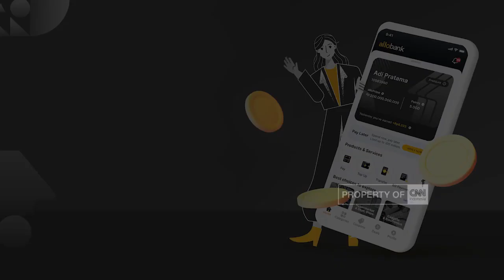Kontes Layang-layang dan Bonsai Nasional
Ratusan layang-layang mengudara di langit denpasar pada minggu, dalam acara lomba layang-layang.

Kalau di Blitar,Jawa Timur, ada kontes bonsai   yang diikuti oleh ratusan penghobi tanaman bonsai.nggak main-main, hadiahnya bahkan sampai ratusan juta rupiah.

Siapa disini yang mau belanja dimana aja tapi tetep hemat? Tunggu apalagi?
Yuk download Allo Bank dan upgrade menjadi Allo prime.